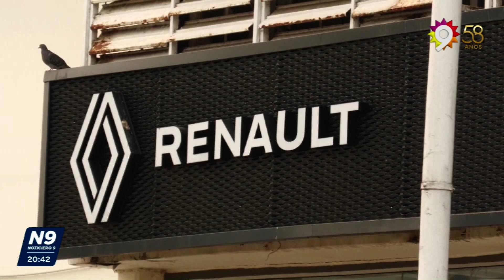RENAULT CAR FRANCE AUTOMOTORES - NOTICIERO 9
EL AUTO DE TU SUEÑOS CON ASESORAMIENTO DE SILVANA GONZÁLEZ
Tu próximo 0 KM. te está esperando en la avenida 25 de mayo al 1324. El mejor asesoramiento lo podés tener de la mano de Silvana González, asesora comercial, quien una vez que pises el local, te recomendará el mejor auto y la mejor financiación para vos. Su asesoramiento no sólo se limita a lo presencial, sino que también podés contactarla a través de su celular 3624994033 Por si tenés alguna duda o la concesionaria no te queda de paso. Con una gran gama de últimos modelos Car FRANCE automotores te espera para que puedas cumplir tu sueño.
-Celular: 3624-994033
-Dirección: Av. 25 de mayo 1324
NOTA: SILVANA GONZÁLEZ- ASESORA COMERCIAL